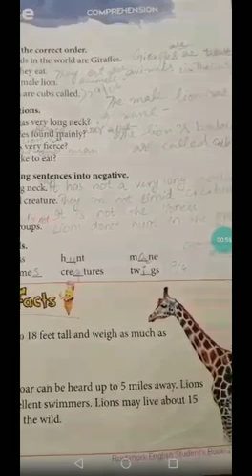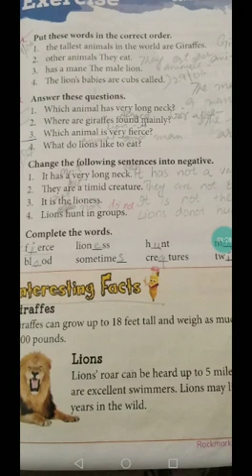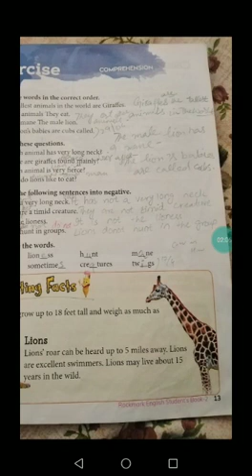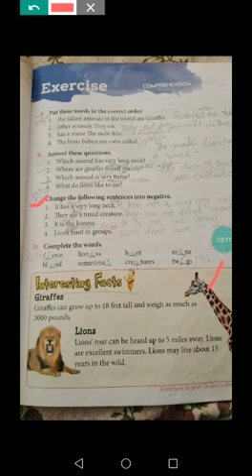1st july class 2(1)